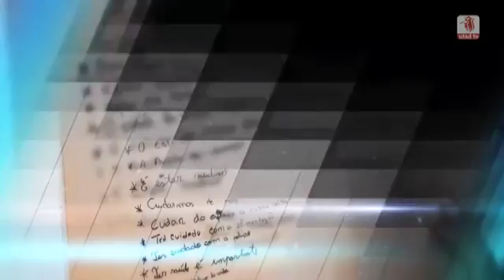Saúde 28/04/2015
A saúde da comunidade, todas as semanas, na televisão da tua academia.